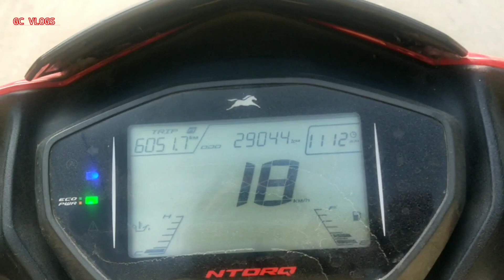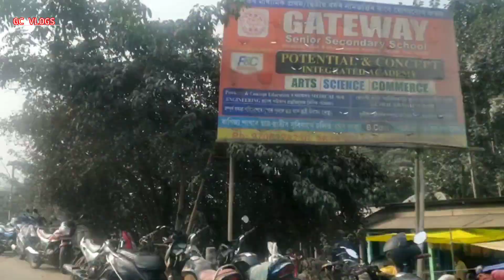আমাৰ ভাল দিনটোত আমি কত গলো 😍|New Assamese vlog video|Gc Vlog's 2023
💲My Instagram I'd:-Chandan
mahanta

💲Wife I'd :-   Gitu c mahanta

💲Vagin I'd:-  K Deka 67890